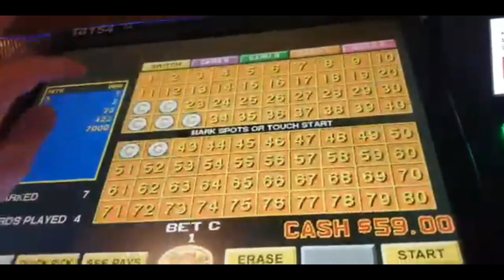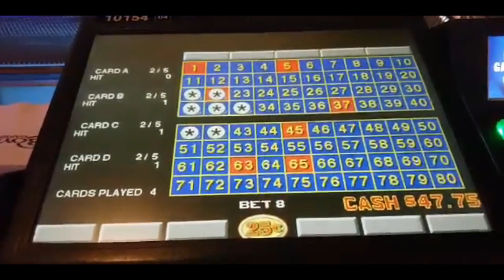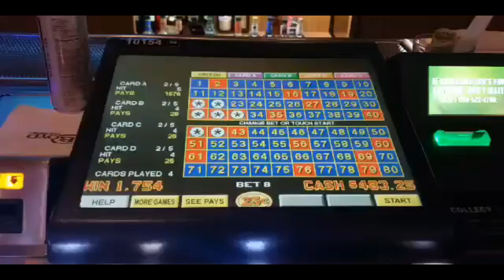KenoNation - JoJo's Four Card Keno session at Sam's Town, Las Vegas Nevada - 4th of July weekend!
HI KENONATION!!!
More content for you!
This is JoJo doing her thing over the weekend!
A Big Thank You to the Whole Las Vegas Nevada Scene! Boyd Gaming Corporation, especially, SAM'S TOWN in this video!
Keno on Nation!
Further, any reference or references to any likenesses and/or music /artists heard in the background or out of my BIG mouth is not owned or under our copyrights.
Please check out the likenesses/music/artists mentioned (if any) in this video by doing a Google search!